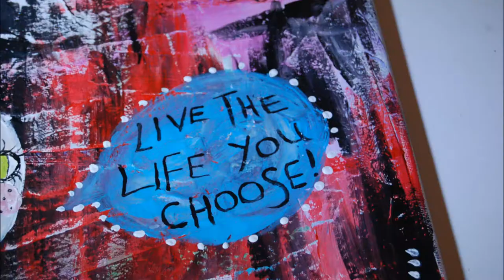Painting Process, Whimsical Mixed Media Art by Cally's Creations - Stop Motion Animation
1st attempt at stop motion animation - process of one of my paintings